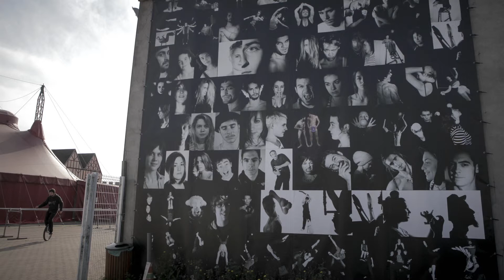Définitions du cirque d'Aujourd'hui - Christophe Crampette - Cirque de Lomme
Christophe Crampette
Co-directeur du Centre des Arts du Cirque de Lomme et également président de la FFEC (Fédération Française des Ecoles de Cirque).
D’abord artiste lui même, c’est en 1990 qu’il a l’idée, avec Pascal Croain, de monter une structure de formation loisirs autour des arts du cirque.
Le centre voit le jour en 1992 dans une salle de sports de Lomme, puis déménage en 1998 dans les locaux d’un ancien parc de loisir abandonné dans la banlieue Lilloise, pour devenir aujourd’hui un lieu d’excellence dans l’apprentissage technique du cirque.

Centre régional des arts du cirque de Lomme
Le Centre régional des arts du cirque de Lomme est à la fois un lieu de formation amateur et professionnelle, de résidence et de diffusion dédié aux arts du cirque. C’est également un lieu de ressources.
Des salles et chapiteaux dédiés à la pratique ainsi qu’un chapiteau permanent de 400 places lui permettent de mener à bien son projet culturel.
Chaque année, il accueille plus de 800 adhérents qui découvrent, s’initient ou se perfectionnent aux arts du cirque, à Lomme, dans le Nord de la France.